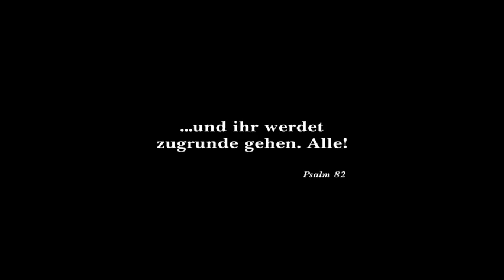Von Menschen und Göttern - Of Gods and Men | trailer #1 D (2010)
Von Menschen und Goettern - Des hommes et des dieux

Genre: drama
Regie / directed by: Xavier Beauvois
Darsteller / cast: Lambert Wilson , Michael Lonsdale , Philippe Laudenbach , Olivier Rabourdin , Jacques Herlin

Kinostart Deutschland: 16. Dezember 2010
Kinostart USA: ?

Verwendung mit freundlicher Genehmigung von NFP